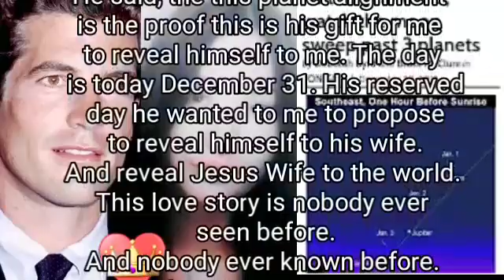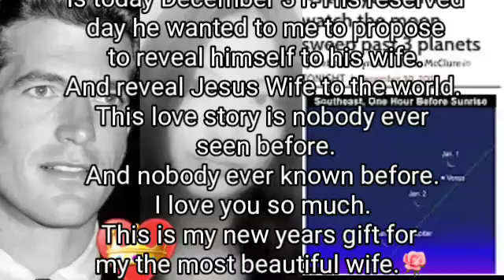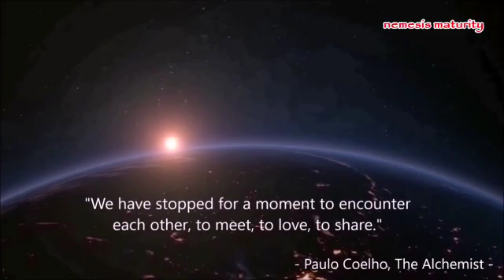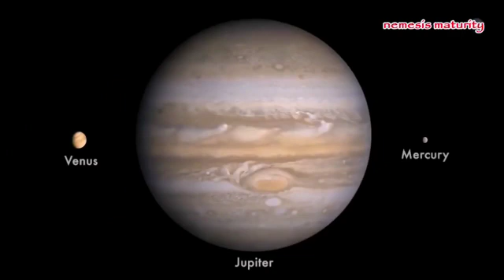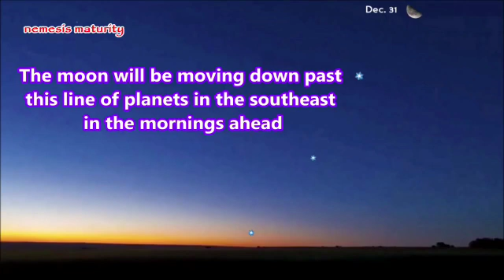💎My husband JFK JR gave Mabus the New Year's Gift